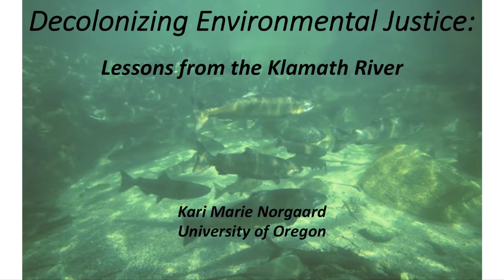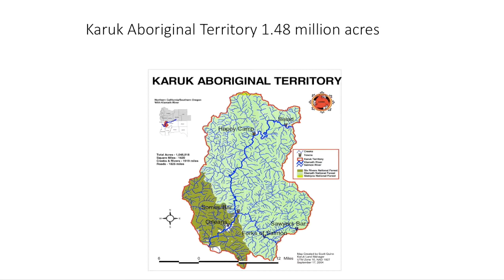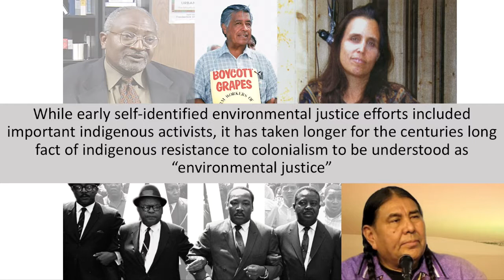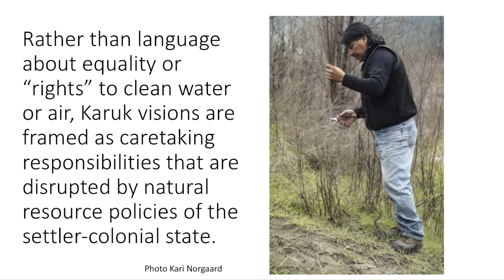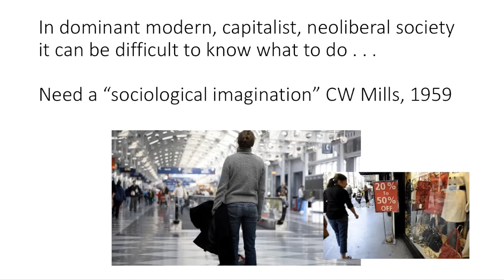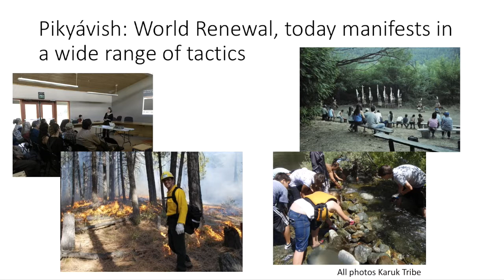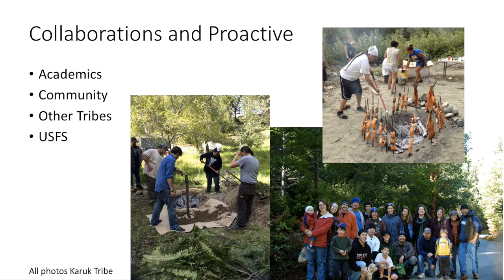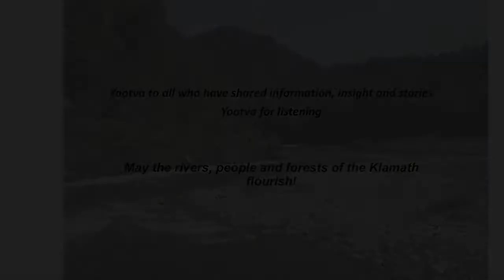Decolonizing Environmental Justice - Kari Marie Norgaard | Environmental Justice 2017 Conference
The paper 'Decolonizing Environmental Justice: Lessons From The Klamath River' was delivered via pre-recorded video by Dr Kari Marie Norgaard (University of Oregon) as part of SEI's Environmental Justice 2017 Conference, 6 - 8 Nov 2017 at The University of Sydney.

Abstract:
Environmental justice is commonly understood as emerging in the late 1970s and early 1980s in the United States as pioneering scholar-activists and legal voices such as Dr. Robert Bullard, Benjamin Chavez, Charles Lee and Luke Cole began identifying and working with communities of color facing disproportionate siting of toxic facilities, and highway redevelopment projects. Early legal strategies and communities' conceptions of desired outcomes reflected a civil rights discourse that emphasized unequal burdens of environmental harm such as toxins on the one hand, and disproportionate access to environmental goods such as clean air and water on the other. While these early self-identified environmental justice efforts included important indigenous activists, it has taken longer for the centuries long fact of indigenous resistance to colonialism to be understood as environmental justice struggles," and longer still for indigenous values, worldviews or goals to be reflected in broader conceptions of environmental justice.

This paper details how the Karuk Tribe's struggles along the Klamath river in Northern California emphasizes relationally, kinscentricty, responsibility, and the notion of nature as animate. Rather than language about equality or "rights" to clean water or air, Karuk visions are framed as caretaking responsibilities that are disrupted by natural resource policies of the settler-colonial state. Nature in the form of salmon or acorn trees is more than a platform for human action, but a treasured relative. We can understand this reframing process as the decolonizing of the environmental justice movement.

Kari Marie Norgaard (B.S. Biology Humboldt State University 1992, M.A. Sociology Washington State University 1994, PhD Sociology, University of Oregon 2003) is Associate Professor of Sociology and Environmental Studies at University of Oregon. Over the past fifteen years Dr. Norgaard has published and taught in the areas of environmental sociology, gender and environment, race and environment, climate change, sociology of culture, social movements and sociology of emotions. She currently has two active areas of research 1) work on the social organization of denial (especially regarding climate change), and 2) environmental justice work with Native American Tribes on the Klamath River.